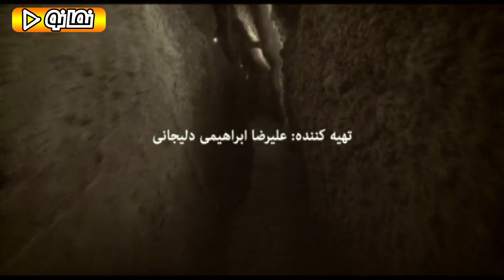Serial Khoroos - Part 12 | سریال خروس - قسمت 12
سریال خروس - قسمت 12

خلاصه داستان:
خروس روایتی از زندگی پدری است که دچار مشکل غیرمنتظره‌ای می‌شود. این مشکل خانواده را به تکاپو می‌اندازد و پسر خانواده با همفکری دوستانش تلاش می‌کند تا چاره‌ای برای رفع این مشکل بیاندیشند. در نقشه بچه‌ها، مغز متفکر یک خروس است.

کارگردان: سعید آقاخانی
تهیه کننده: علیرضا ابراهیمی دلیجانی
نویسنده: مصطفی کیایی

Serial Khoroos - Part 12

Synopsis:
Khoroos is a story about a father who suffers from an unexpected problem. This problem drives the family and the son of the family, with the help of his friends, tries to think of a solution to this problem. In the children's map, the thinking brain is a rooster.

Release: 2013

Director: Saeed Agakhani
Producer: Alireza Ebrahimi Delijani
Author: Mustafa Kiai